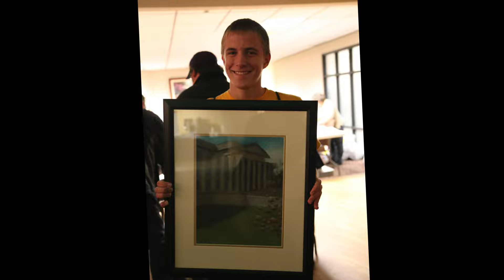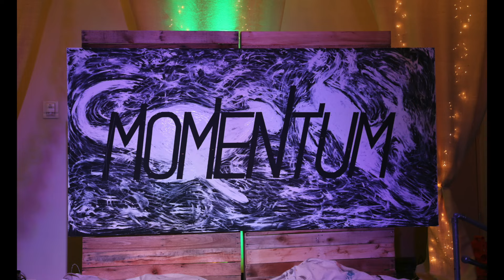Momentum 15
Video made from our event pics.
Songs included:
"Insomniac" by Trip Lee (feat. Andy Mineo),
"Give In" by Trip Lee (feat. Crystal Nicole), and
"Fix My Eyes" by for King And Country.